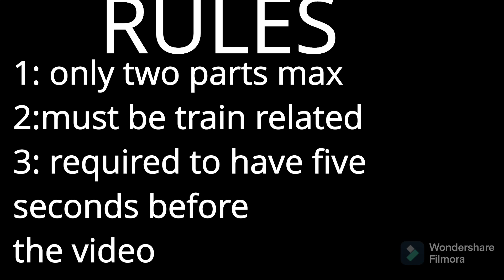Take on me Collab my 2000 subscriber special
​⁠@PurpleTrainPictures 2-3
​⁠@DonnyDouggyGaming 9&11
​⁠@traincupishere 7
​⁠@Loseafy_fan 13